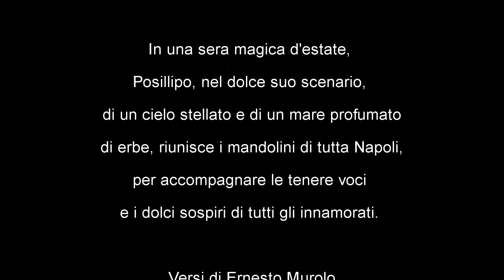Poe.Mu. n°10 - Omaggio a Ernesto Murolo e Ernesto Tagliaferri - Mandulinata a Napule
In una sera magica d'estate, Posillipo, nel dolce suo scenario, di un cielo stellato e un mare profumato di erbe, riunisce i mandolini di tutta Napoli, per accompagnare le tenere voci e i dolci sospiri di tutti gli innamorati.